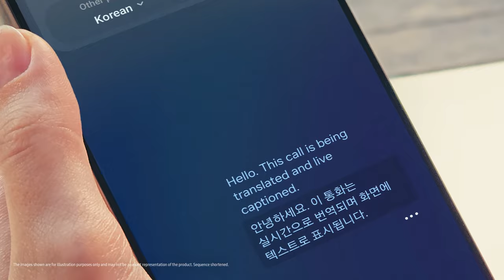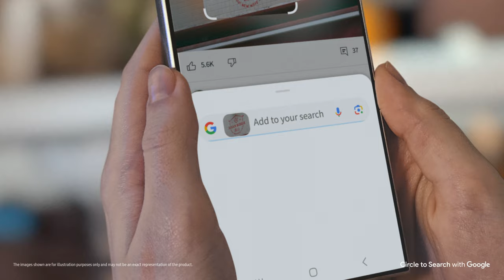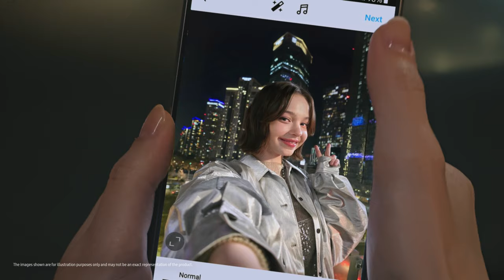سامسونج | تصوير إيما مايرز في سيول مع Galaxy S24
شوفوا تغطية إيما مايرز في قلب سيول، مع تفاصيل مبهرة صورتها باستخدام Galaxy S24.